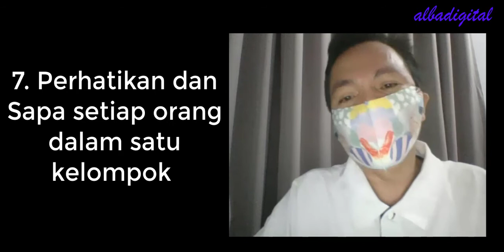CARA SUKSES ORANG LAIN MERASA PENTING. PART 3